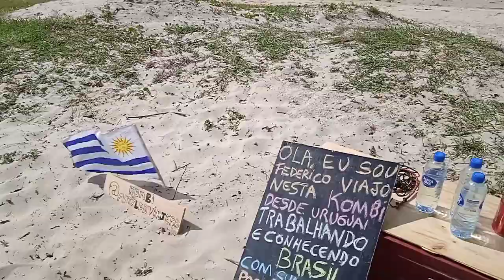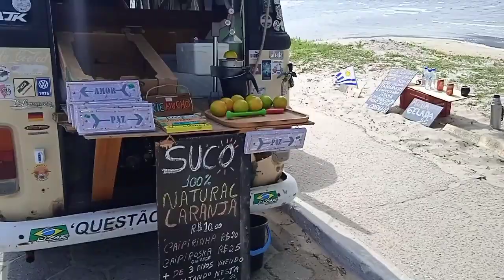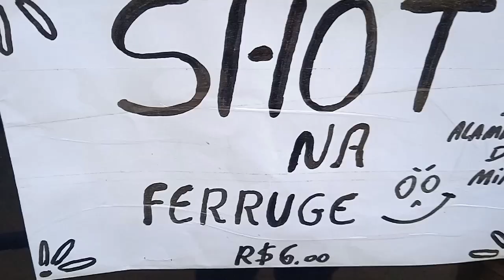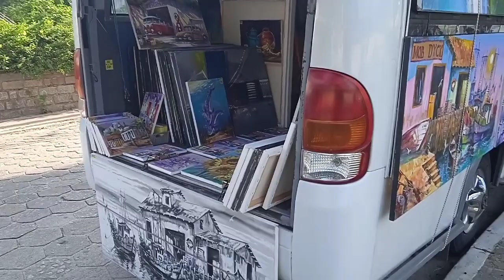Amigos para Sempre! Lagoa da Conceição/ Parte 9.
Gratidão a Todos os meus amigos e Amigas! Deus, Abençoe Grandemente vocês!

Gratidão Especial
Daniel
Marcos
Eliane
Pedro e Marjorie
Federico
Pablo
Vinícius e Carol

Amo vocês
O Universo nós Surpreende todos os dias,a cada Nascer do Sol...
As Maiores Riquezas nesse Mundo é:
A Nossa Fé
Família
Amigos
Saúde

Gratidão Jesus Cristo por tudo que vc faz em minha vida!
Gratidão São Miguel Arcanjo